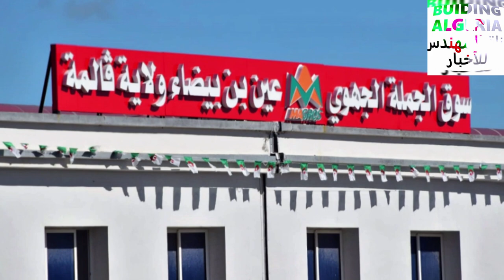تابعو تدشين أكبر سوق للبيع بالجملة بالجزائر ، يقع في موقع استراتيجي هام GUELMA WHOLE SALE MARKET